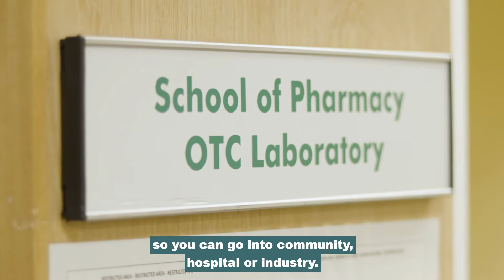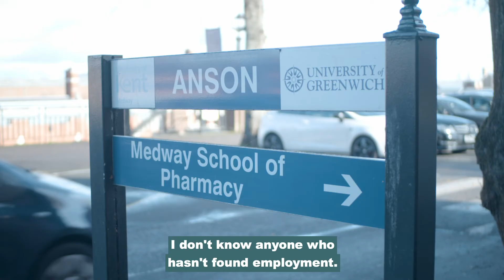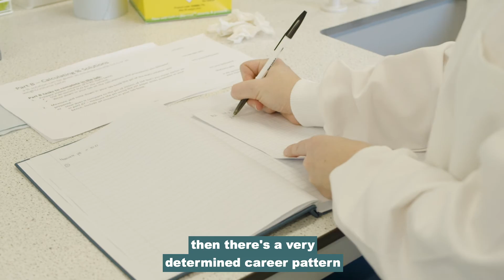Medway School of Pharmacy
Your professional healthcare degree starts with us.